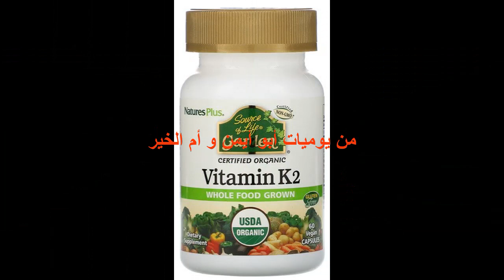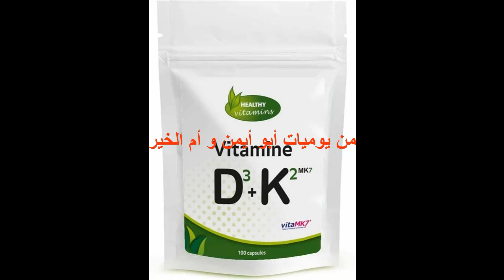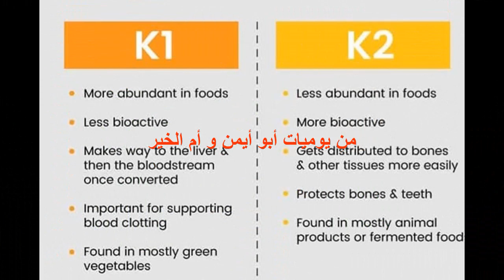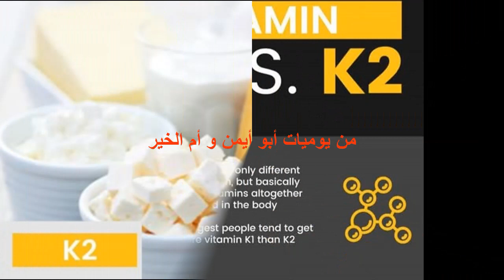فوائد فيتامين ك 2 ، وأفضل مصادر فيتامين ك الطبيعية ، ولماذا ومتى يحتاجه الإنسان ؟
السؤال كيف يمكن الحصول عليه؟
مكملات فيتامين ك محددة، ويمكنك العثور عليها مرفقة ببعض العناصر الغذائية الأخرى، مثل الكالسيوم وفيتامين د
ومن الممكن إعطاء فيتامين ك عن طريق حقنة_عضلية، وهي الطريقة المعتمدة مع الأطفال_حديثي_الولادة، لأنها تقلل خطر الإصابة بنزيف في الدماغ.
و في الحالات التي يتلقى فيها المرضى مضادات التخثر مثل الوارفارين قد يشكل نقص هذا الفيتامين مشكلة بالغة، وفي مثل هذه الحالات سيكون من الضروري إجراء اختبارات دم دورية.
 قناتنا الثانية  { إعجاز } ستنال اعجابكم ان شاء الله..